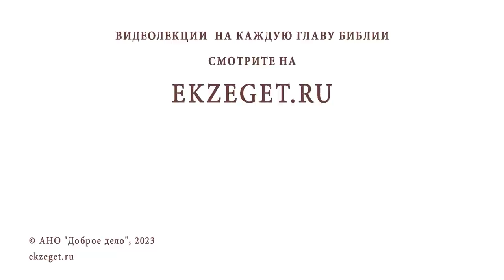НАСЛЕДУЮТ ЛИ ЦАРСТВО БОЖИЕ НЕКРЕЩЕНЫЕ МЛАДЕНЦЫ ? Игумен Лука (Степанов)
Команда Экзегет.

В сегодняшнем видео на библейском портале Экзегет отвечаем с игуменом Лукой (Степановым) на вопрос: "Наследуют ли Царство Божие некрещёные младенцы?"

🔸  Невинные души младенцев
🔸  Тайна спасения
🔸  Милость Божия